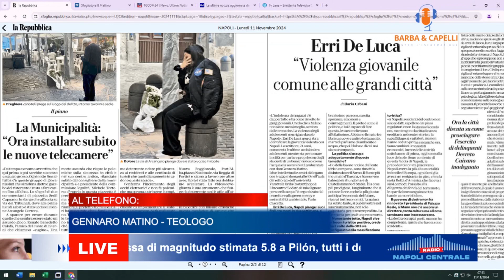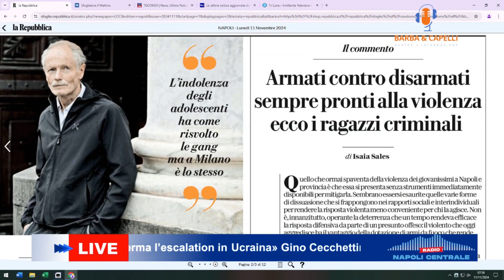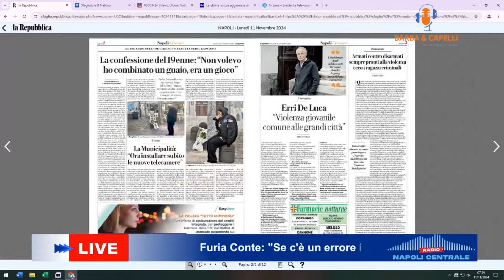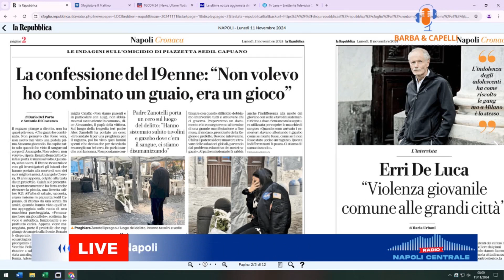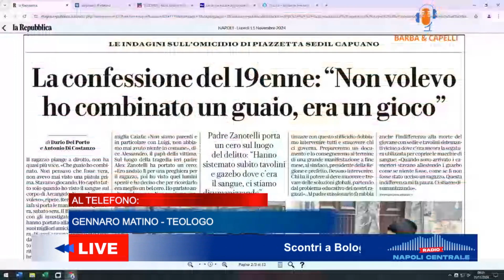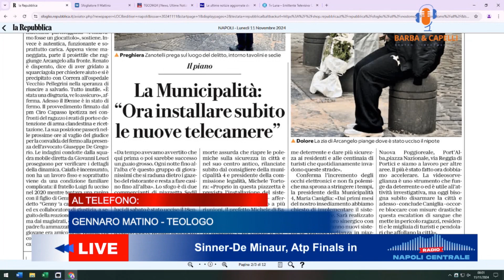Gennaro Matino, giovani e pistole ci risiamo